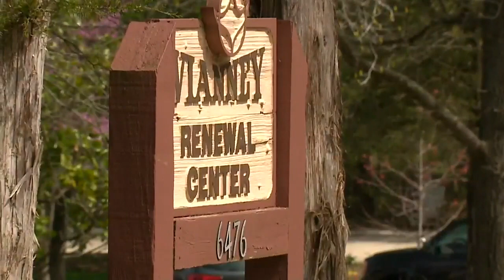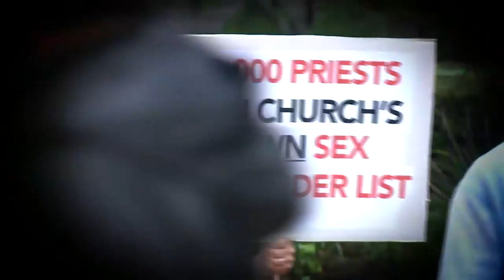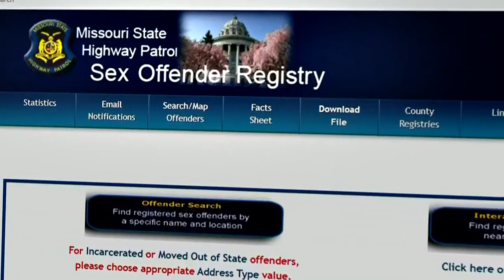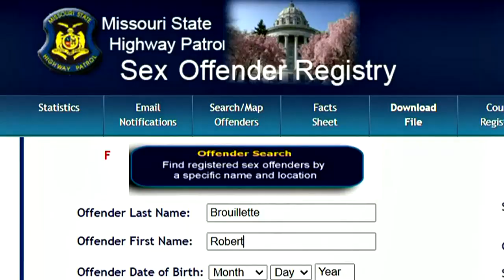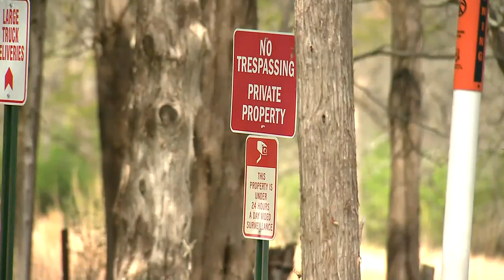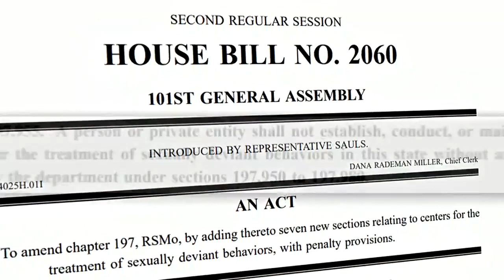Priests accused of sexual abuse living at Jefferson County treatment center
Catholic priests and clergy accused of sexually abusing children are living under the radar at a Missouri treatment center